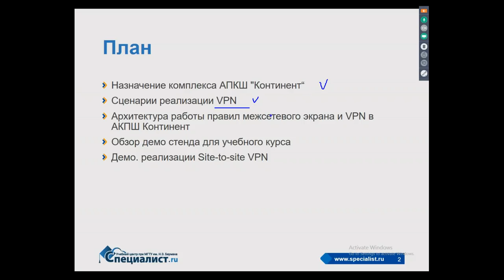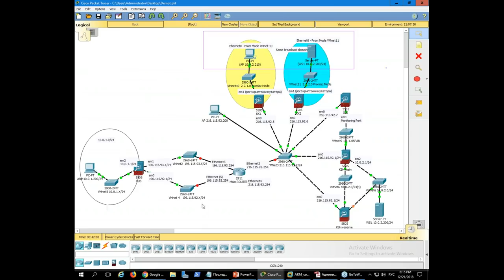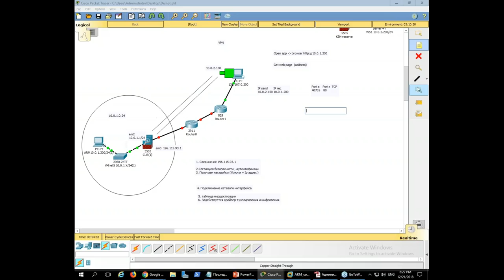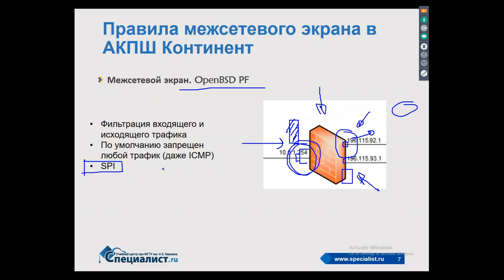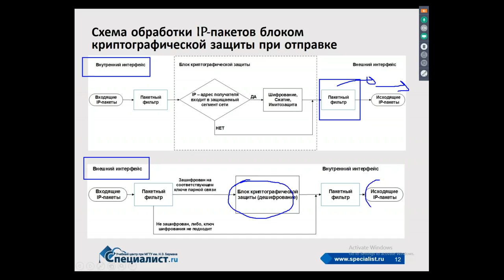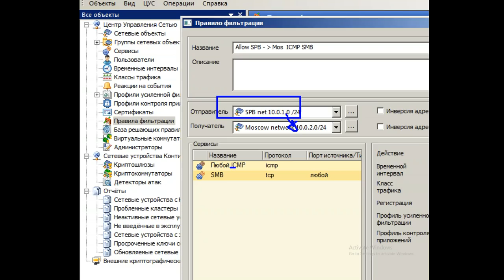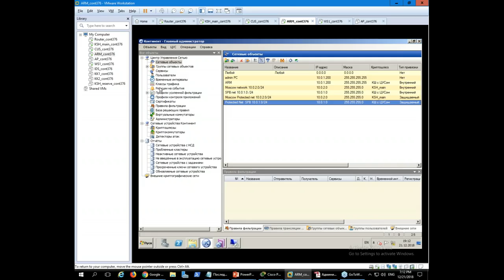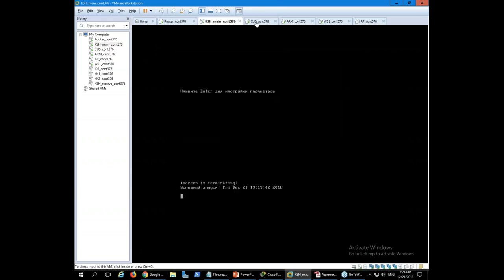Практическая реализация VPN на базе АПКШ Континент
На бесплатном семинаре будет рассмотрена базовая архитектура реализации VPN-туннелей и на практике сконфигурирована L3VPN между двумя удаленными площадками (Site-to-Site VPN) с помощью АПКШ “Континент” 3.7.